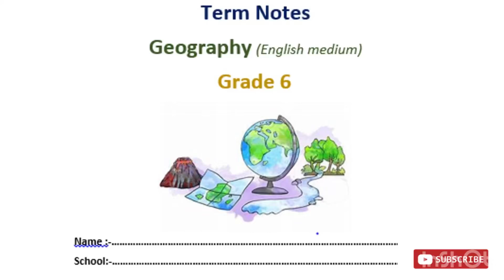Term notes_Geography(English medium)_Garde 6#geography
You can download the pdf,using the given link…